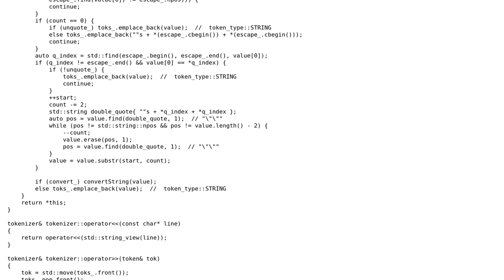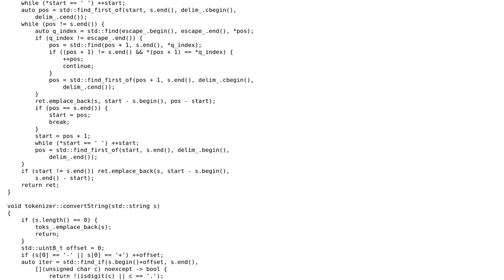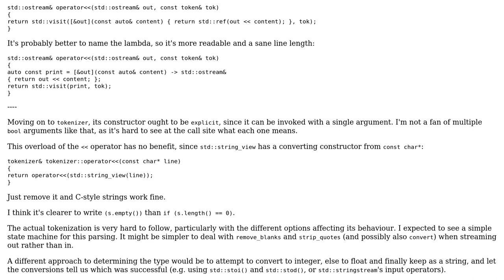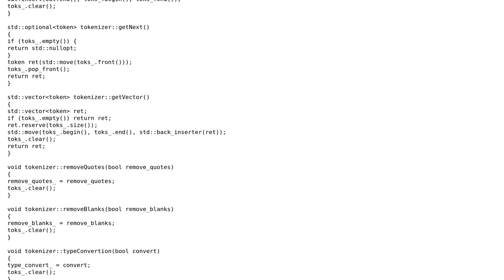Code Review: Tokenizer Class for handling .csv files in c++17 (2 Solutions!!)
Code Review: Tokenizer Class for handling .csv files in c++17

With thanks & praise to God, and with thanks to the many people who have made this project possible! | Content (except music & images) licensed under CC BY-SA | Music | Images & others | With thanks to user Toby Speight user davidbear and the Stack Exchange Network Trademarks are property of their respective owners. You are responsible for your own actions.